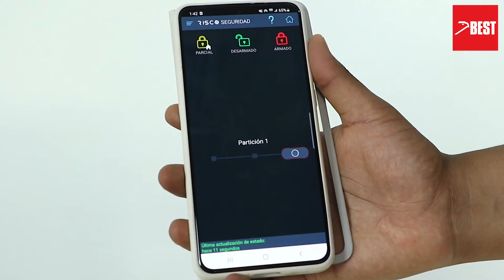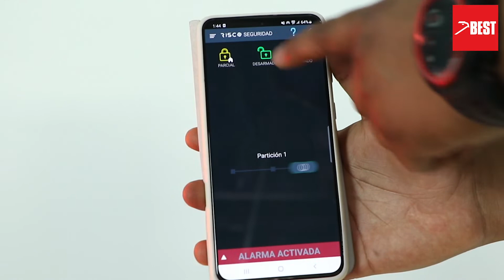LIGHTSYS RISCO CLOUD USUARIO - VENTAJAS PARA EL USUARIO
📢 ¿Deseas mas información? 📢
👨‍💻 🖱 Comunícate con nosotros para cualquier consulta o duda.
Haz Click en la sucursal de tu preferencia.
🟥 SUCURSAL PRINCIPAL 🟥
Calle Rodolfo Beltrán 134, Santa Catalina.
🟥 SUCURSAL CYBERPLAZA 🟥
Av. Inca Garcilazo de la Vega 1348. Tienda SSA 112.
🟥 SUCURSAL PARURO 🟥
Jr. Paruro 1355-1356. Tienda 228 2do Piso.
🟥 SUCURSAL MARSANO 🟥
Av. Tomás Marsano 1499. Tienda 17A.